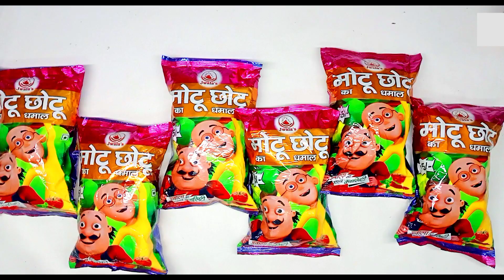OMG 😱 Win Head Phone Inside Motu Patlu Snacks | Free Gifts Inside | Snackiya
Latest Collection of Free Gifts and Money inside,

{ To WIN GiveAway Prize - Comment down the Given GiveAway Codes in Our Latest Videos }
WATCH NOW !

WATCH NOW -
OMG got 5 Rings,2 Golden Chain, Lipstick inside Makeup box snacks | free gifts inside ( 4 lakh + Views ) - ​

Omg got 4 Mask in New Lockdown Snacks Free Mask, Toys and Money inside ( 2 lakh + Views ) -

Thank You - Love you all.
Our Best Snacks - Makeup Box, Super Dhamaka, ATM snacks,